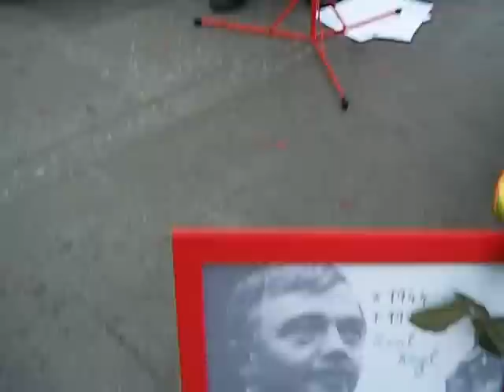Živé hraní písní Karla Kryla na Václavském Náměstí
Hábet, Bratři, Karavana mraků